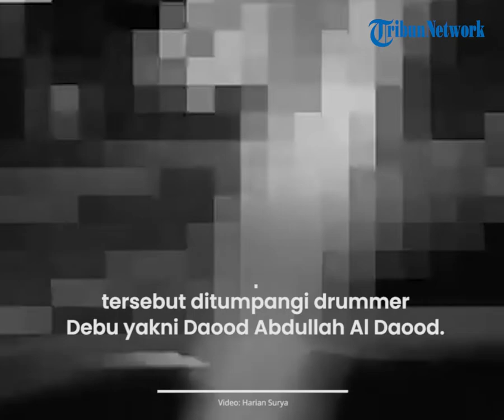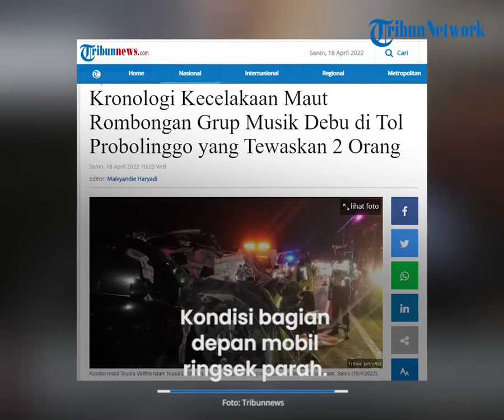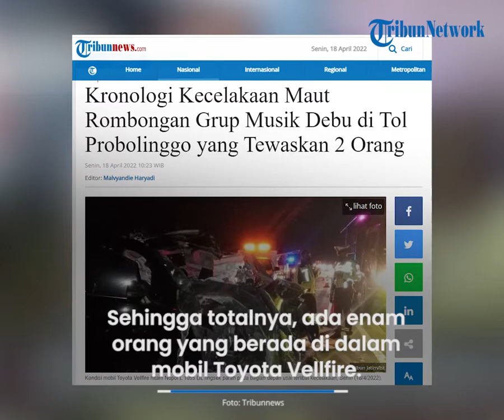Detik-detik Drummer Grup Musik Debu Kecelakaan di Tol Probolinggo, 2 WNA Malaysia Meninggal Dunia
TRIBUN-VIDEO.COM - Dua orang tewas dan empat orang terluka dalam kecelakaan mobil Toyota Vellfire yang ditumpangi personel band religi Debu.

Diketahui, kecelakaan itu terjadi di Tol Pasuruan-Probolinggo KM 837 pada Senin (18/4/2022) dini hari.

Diduga, sopir mengantuk sehingga tidak bisa mengendalikan laju kendaraanya dan menabrak kendaraan truk yang melintas di depannya.

Dikutip dari Tribunnews.com, mobil bernopol L 1055 DL tersebut ditumpangi drummer Debu yakni Daood Abdullah Al Daood.

Sedangkan dua ornag yang tewas tersebut merupakan Warga Negara asal Malaysia.

Keduanya, yakni Firdaus (31) warga Kuala Lumpur dan Alhadad Amal Sheikh Aidaros (30) warga Selangor.

Mulanya, mobil tersebut menabrak bagian belakang truk yang melaju ke arah yang sama.

Kanit PJR Jatim 4 Tol Paspro, Iptu Sudirman mengatakan, Mobil Toyota Vellfire mulanya masuk dari Tol Leces mengarah ke Surabaya.

Setibanya di lokasi kejadian, mobil tersebut menabrak bagian belakang truk yang sedang melaju.

Kondisi bagian depan mobil ringsek parah.

"Mobil tersebut menabrak bagian belakang truk. Kemudian, kendaraan truk tancap gas," katanya.

Sudirman melanjutkan, seusai kecelakaan, pihaknya langsung mendatangi TKP.

Seluruh korban lantas dievakuasi ke RSUD Dr Mohamad Saleh Kota Probolinggo.

Dua penumpang yang mengalami luka berat, masing-masing bernama Daood Abdullah Al Daood (35) warga Kecamatan Talang, Tegal, Jawa Tengah dan Umar (28) warga Pondok Labu, Cilandak, Jakarta Selatan.

Lalu, satu penumpang luka ringan, yaitu Jamilah dan sopir Toyota Vellfire, Miyarto.

Sehingga totalnya, ada enam orang yang berada di dalam mobil Toyota Vellfire.

Sudirman menambahkan, penyebab kecelakaan belum diketahui pasti, saat ini pihaknya akan melakukan pemeriksaan lebih lanjut.

"Penyebab kecelakaan belum diketahui pasti. Nanti Unit Laka Lantas Polres Probolinggo Kota yang akan melakukan pemeriksaan lebih lanjut," pungkasnya.

(Tribun-Video.com/Tribunnews.com)

Artikel ini telah tayang di Tribunnews.com dengan judul Kronologi Kecelakaan Maut Rombongan Grup Musik Debu di Tol Probolinggo yang Tewaskan 2 Orang,